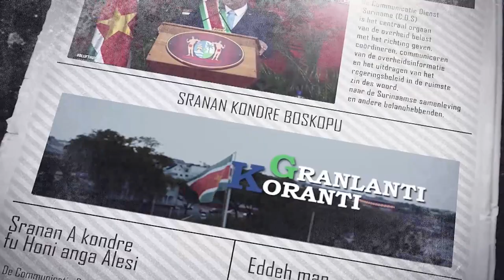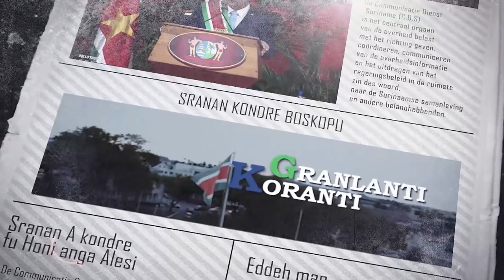𝔾ℝ𝔸ℕ𝕃𝔸ℕ𝕋𝕀 𝕂𝕆ℝ𝔸ℕ𝕋𝕀 (SRANAN), 25 OKTOBER 2023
De onderwerpen in deze aflevering zijn:
- Suriname kiest geen partij in Israëlisch-Palestijns conflict
- Vijftal scholen ontvangt schenking van Suriname Chinese Business Alliance
- Militairen bevorderd tot naast hogere rang